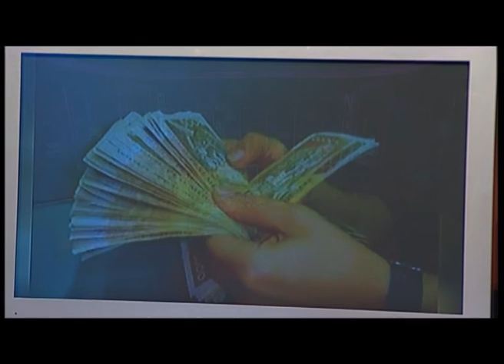naten vone 15 korrik 2013